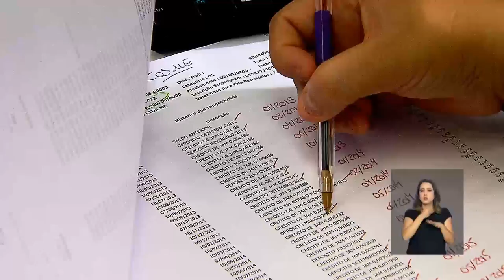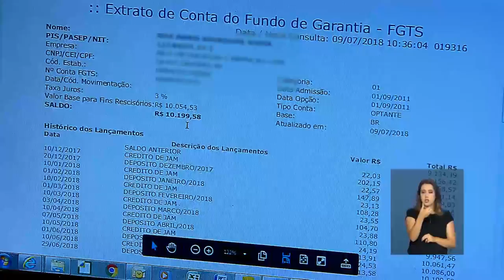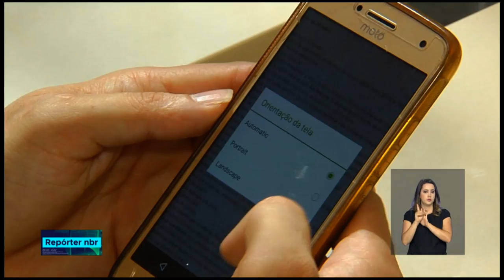BOLETIM REPÓRTER NBR 18h - 9 de julho 2018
REPÓRTER NBR 18h - 09.07.18: a partir de 16/07 todas as empresas privadas deverão enviar as informações dos seus trabalhadores pelo eSocial. Veja também: E-books devem chegar às bibliotecas públicas do país. Investimento é de R$2 milhões.